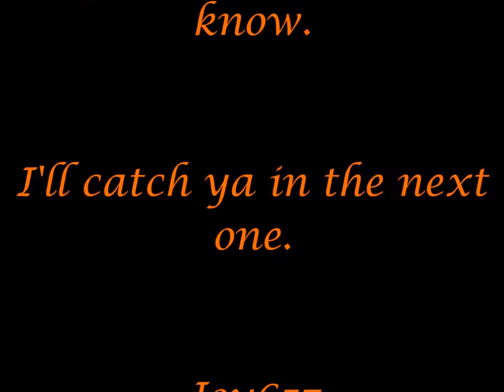Toy Blast ~ Levels: 1-15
Toy Blast is another match 3 or piece swapping style game similar to the famed Candy Crush. Personally, I like this game better because you don't need friends to unlock a new world. Perfect for the introverted social outcast like myself. =)

Toy Blast has been touted by many as the ultimate matching puzzle game offering unique gameplay and stunning graphics. Match the cubes of the same color and combine boosters for huge explosions to blast your way through thousands of levels!